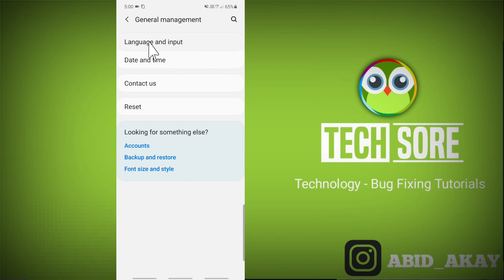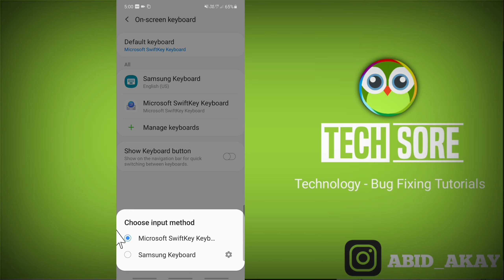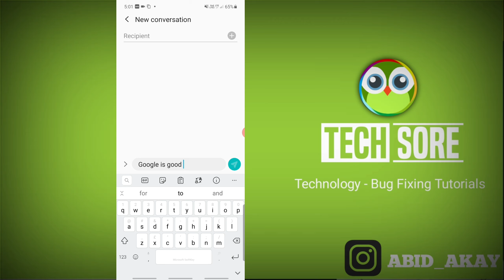How To Fix Keyboard Lag Android ⚡ | Keyboard Hanging Problem Solution | Samsung A51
iss video me maine bataya hai agar apke phone me keyboard hang ho raha hai keyboard lag ho raha hai keyboard slow chal raha hai kaise theek kare to ye video apke liye hai.

Talk soon,
Abid Akay